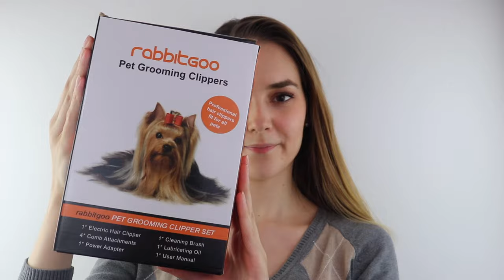How to Use Rabbitgoo Rechargeable Pet Hair Trimmer Set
With the skin-friendly titanium fixed blade and sharp ceramic moving blade, our upgraded pet hair clipper not only provides excellent cutting performance but also avoids injury. The powerful motor can run up to an incredible 5500 rpm for effective cutting and prevent blocking.